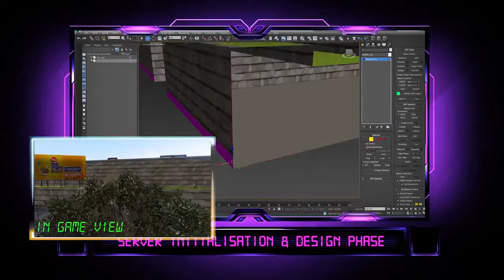GrandTheftKottu: The Aftermovie.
Sri Lanka's first brand experiential gaming stream, GrandTheftKottu: The Aftermovie.